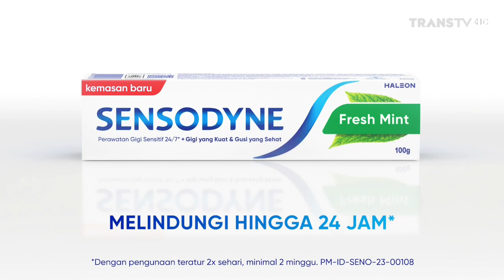Sensodyne • Perlindungan 24 Jam • TVC Edisi 2023 • Iklan Indonesia 30 sec